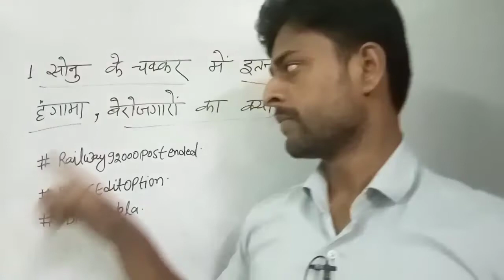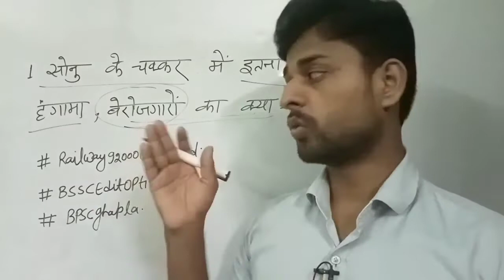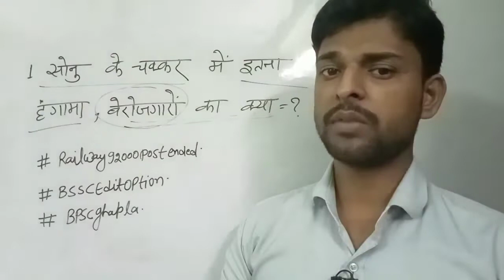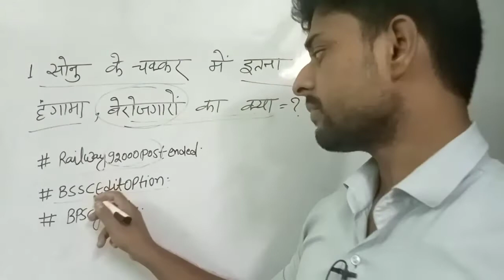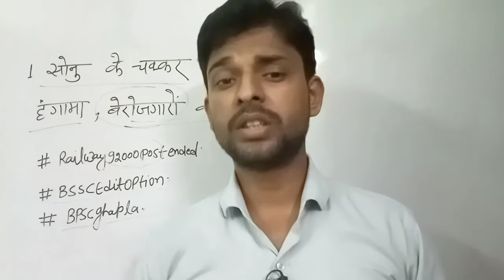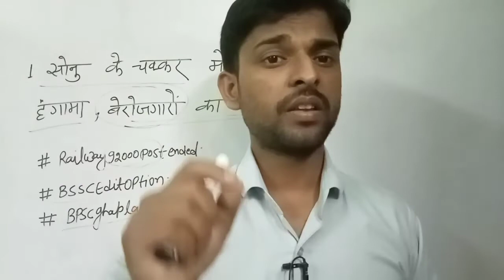Bihar में और भी Sonu हैं साहब।